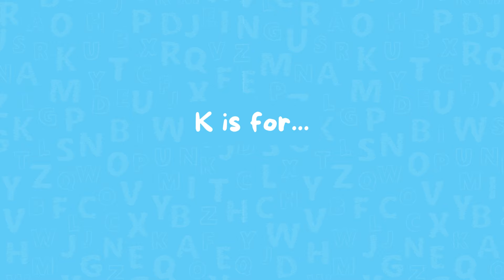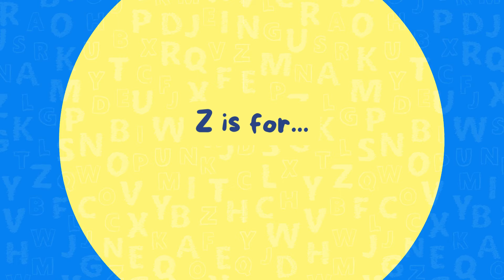ABC Adventures: Kids’ Alphabet Adventure. Learn the ABCs with Fun Animal Names@ColorfulkidsClub4U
In this fun and educational video, kids learn spelling from A to Z using animal names! Perfect for early learners and preschoolers, our engaging approach combines colorful visuals and exciting animal facts to help children master their spelling skills. Each letter of the alphabet is represented by a different animal, making it easy and enjoyable for kids to remember.

Watch as we explore a variety of animals, from A for Alpaca to Z for Zebra, and encourage your child to participate in spelling each name aloud. This interactive learning experience is designed to boost vocabulary, improve literacy, and spark a love for learning.

Join us on this spelling adventure and help your child become a spelling champion with the help of their favorite animals!